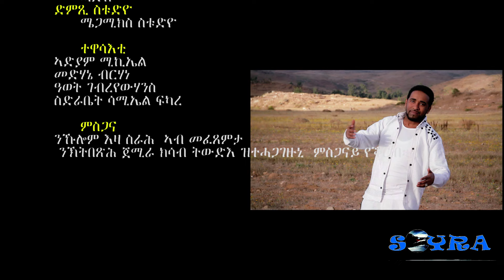|Eritrean Music| ክዝርፋዶ' -Filmon Gebretnsae- 2016 Official Music Video